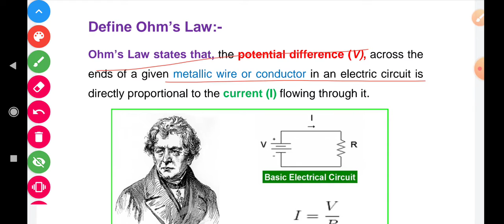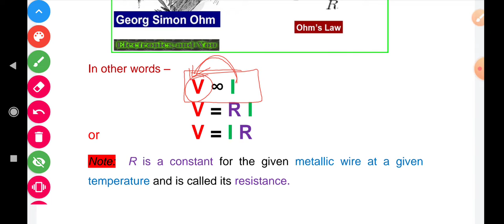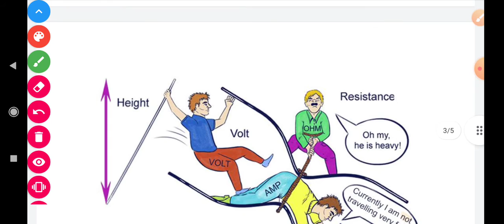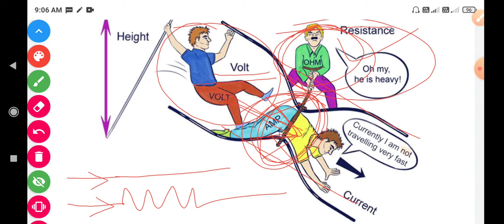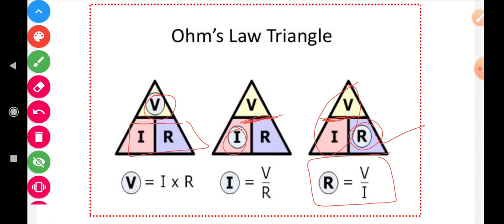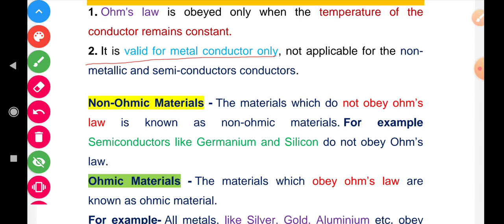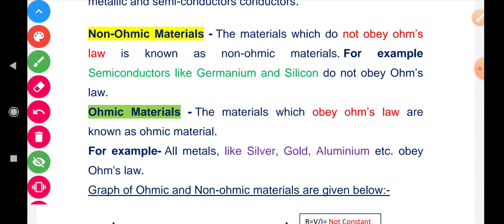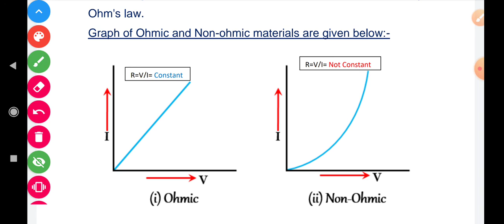Class 10th|| Physics || Chapter 12 Electricity || Part- 8 By Pardeep Sir